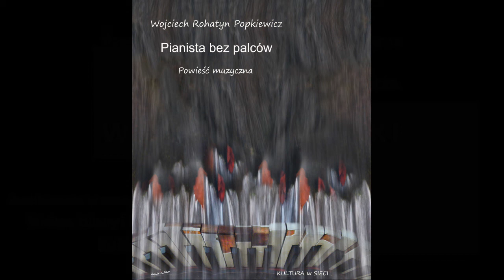Pianista bez palców odc 23